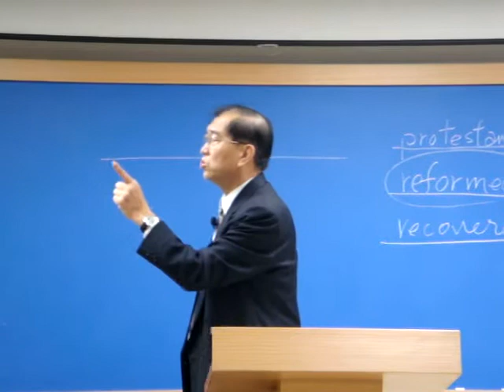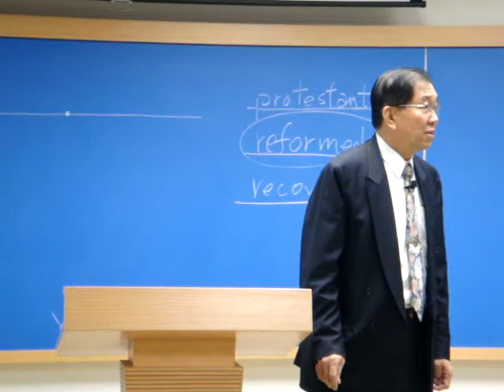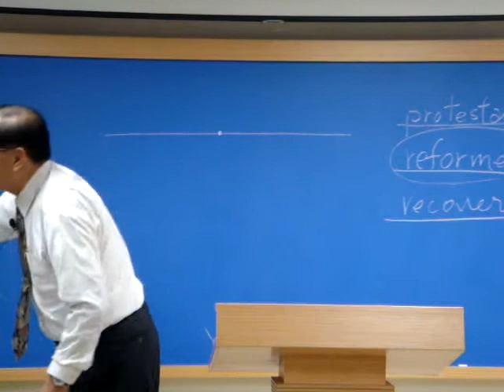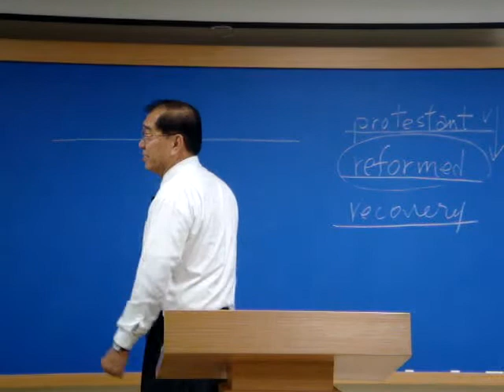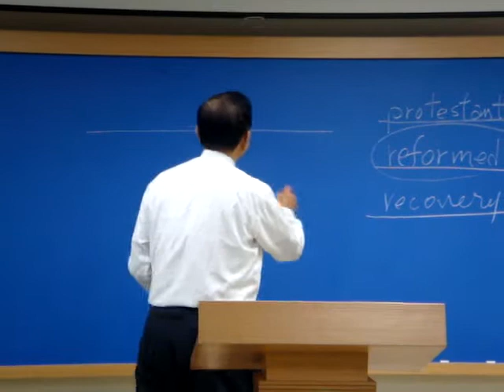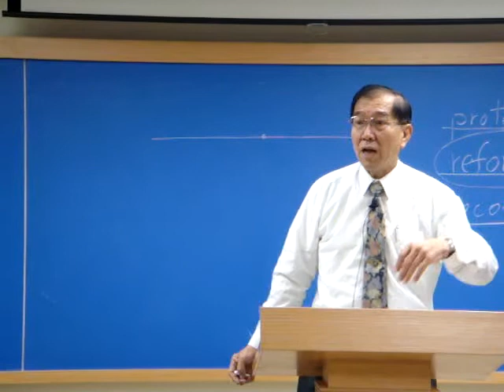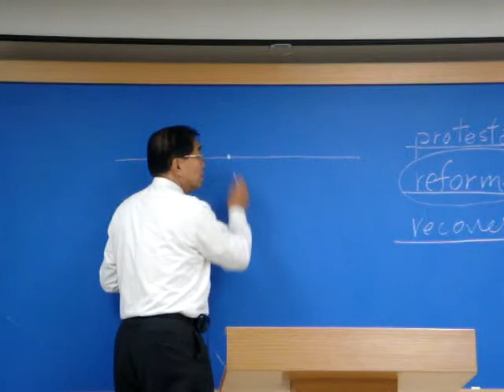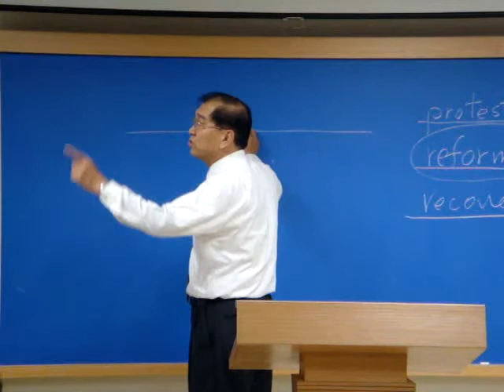高雄中壯年追求~「主恢復的中心點」信息加強3(2011.12.15)